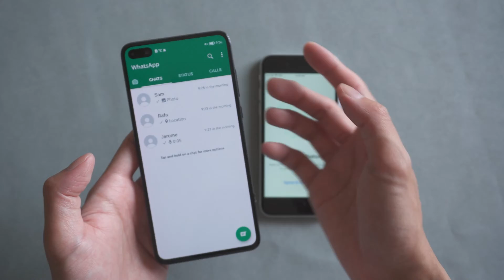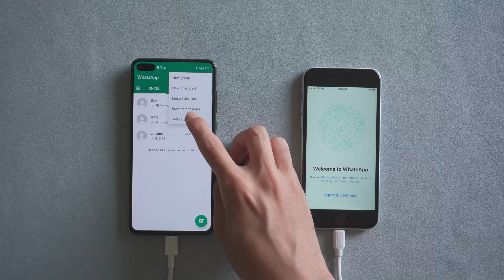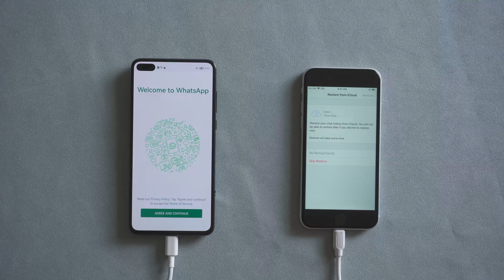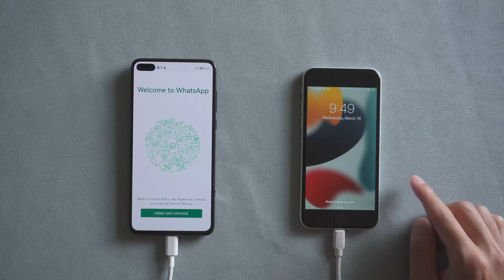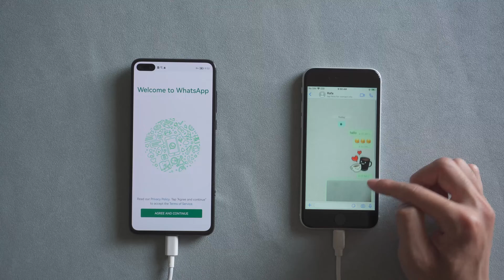How to Transfer WhatsApp from Android to iPhone SE 3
How to transfer WhatsApp to iPhone SE 2022 safely? Today we are going to show you the best way.

Timestamp
00:00 Intro
00:43 Connect two devices to PC
01:21 Do the backup on Android Phone
01:51 Do the verfication
02:13 Log in WhatsApp on iPhone SE 3
02:52 Turn Off Find My on iPhone SE 3
03:30 iPhone SE 3 restart and transfer WhatsApp succeed